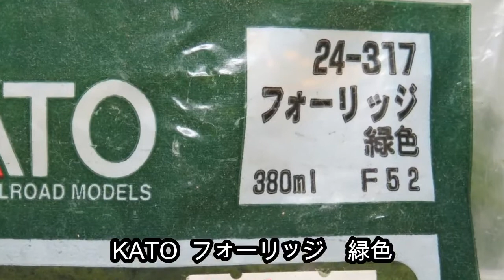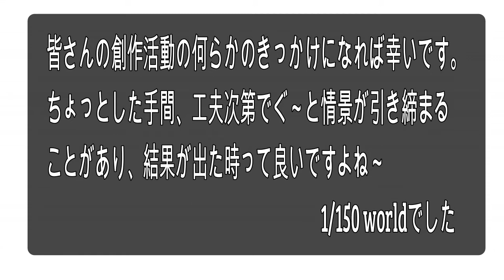Nゲージ鉄道模型 How to model 【竹林を作ろう】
今回のテーマは、竹です。沢山作成し竹林を目指します
色は単調にならないように3色で構成しそれらしくしてみたんですがどうでしょうか？